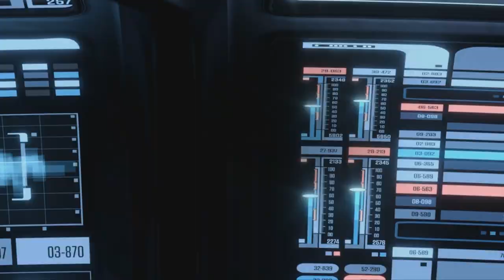What If the Borg Were Not Stupid in Star Trek Picard - Alternate Ending